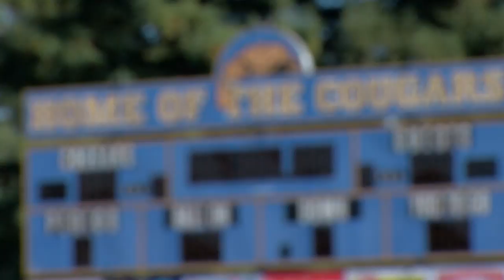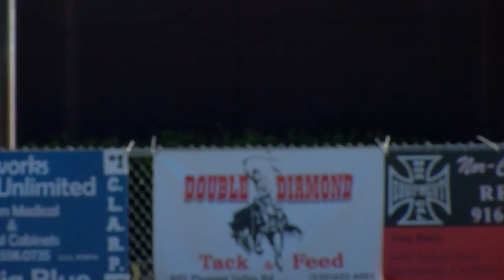Inspirational Athletes | El Dorado Football Team